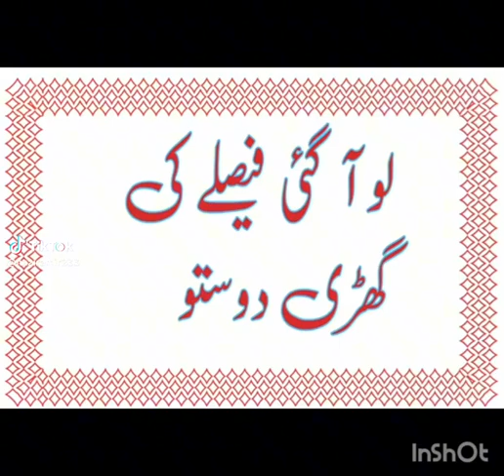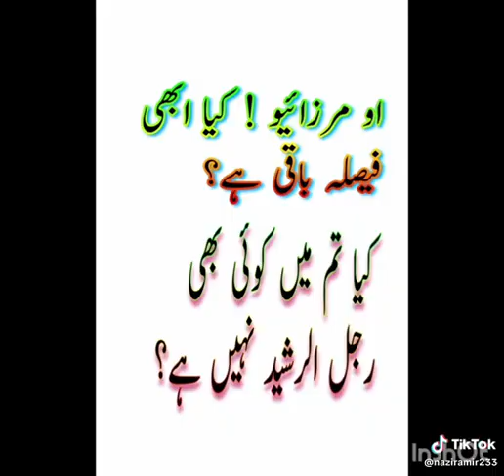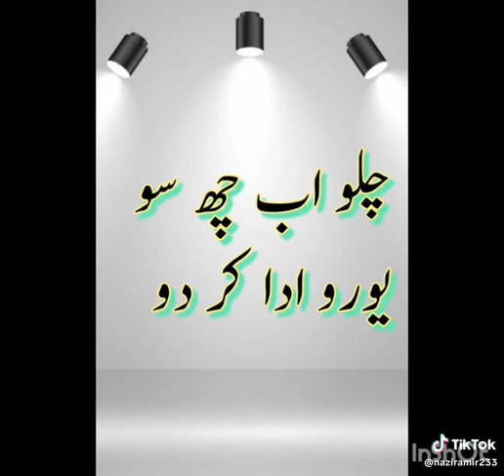9 October 2024